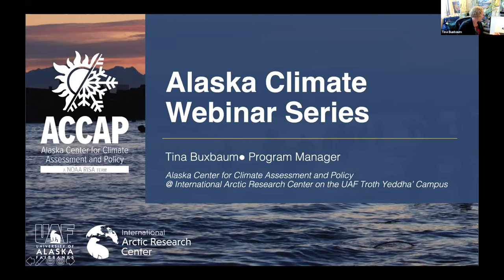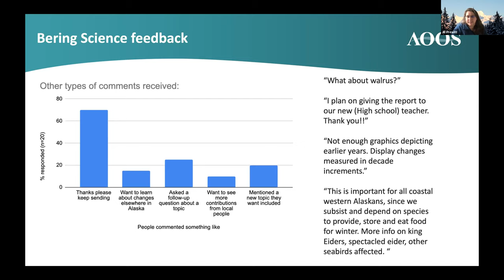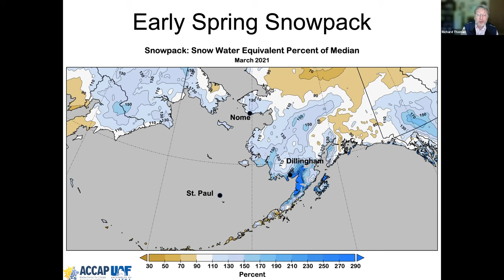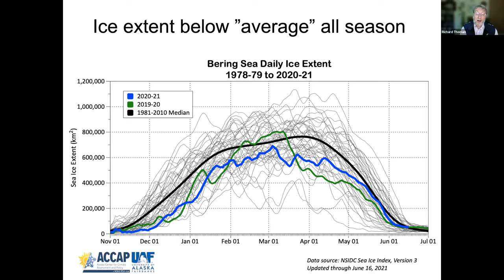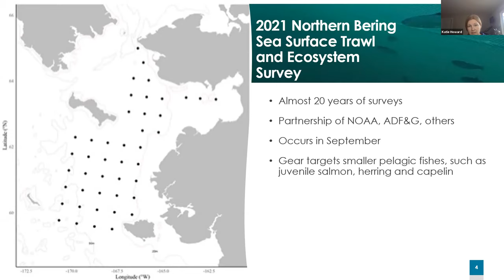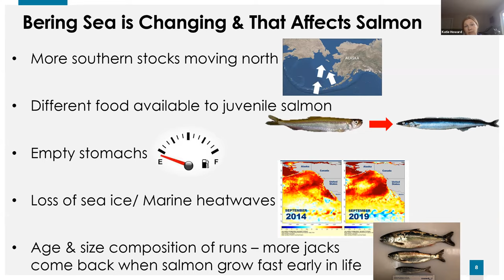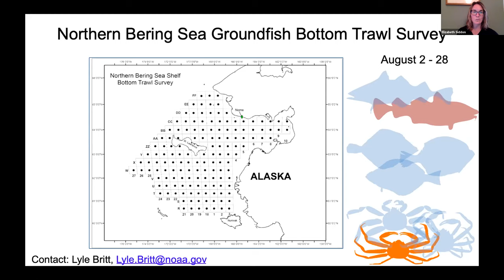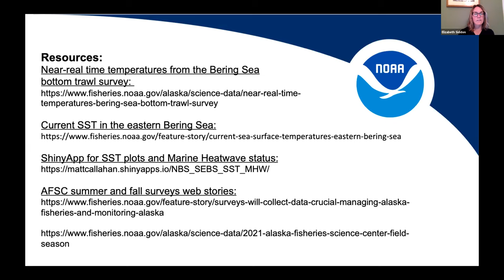ACCAP Webinar - Bering Science winter 2020/2021: Sharing science in and around the Bering Sea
June 22, 2021 @ 10:00 am to 11:00 am AKDT

Speakers:
Jill Prewitt, Regional Ocean Data Sharing Coordinator (AOOS)
Rick Thoman, ACCAP at the University of Alaska Fairbanks
Katie Howard, Alaska Department of Fish and Game
Elizabeth (Ebett) Siddon, NOAA Alaska Fisheries Science Center

The Bering Sea is experiencing many changes. Loss of sea ice and record high ocean and air temperatures continue to impact wildlife and all aspects of life for coastal communities. Through the Bering Region Ocean Update project, the Alaska Ocean Observing System works to increase regional data sharing among federal, state, community and private sector partners. Join us for an overview of the Winter 2020/2021 Bering Science report which is a resource to state, federal, community and university partners to share recent observations from in and around the Bering Sea with community members and other scientists and management agencies. This year’s report includes sections on storms, erosion, fish, crab, ocean acidification, plankton, HABs, marine mammals, marine debris and seabirds. The discussion will also provide updates on scientific research taking place during summer 2021 in the Bering Sea region.